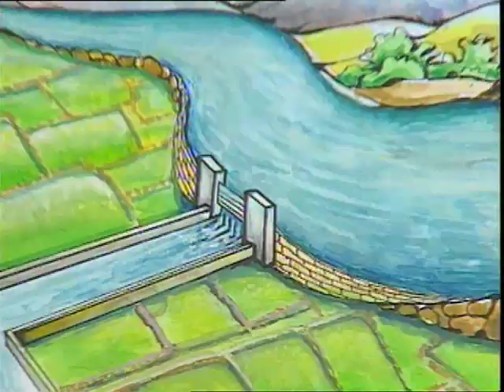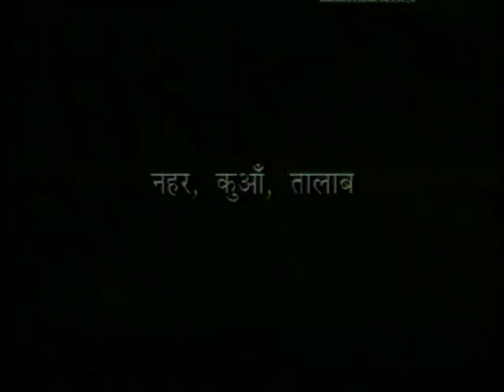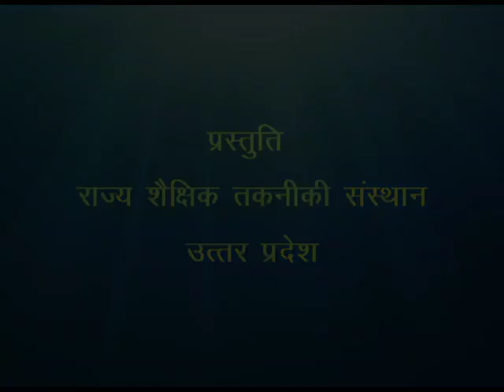Sechai / सिंचाई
इस कार्यक्रम में भारत के राज्यों में सिंचाई के साधनों  का विस्तारपूर्वक वर्णन किया गया है।